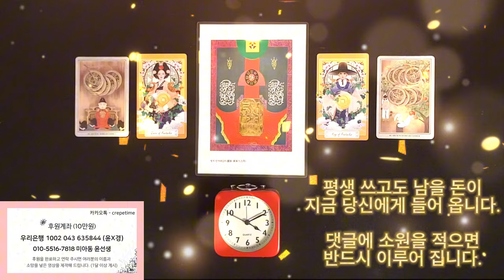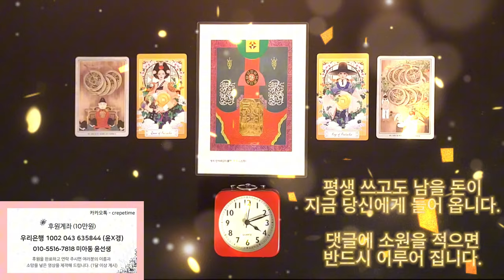급한 돈이 해결이 되는 금전운 명상음악, 돈이 들어오는 음악으로 평생 쓰고도 남을 돈이 지금 당신에게 들어 옵니다